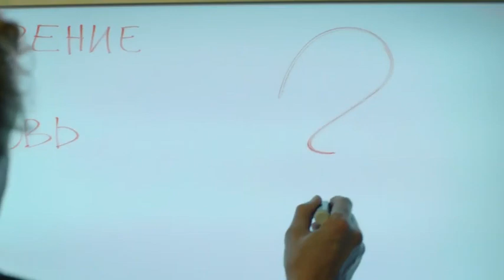Сериал Доктор Рихтер 2 - Продолжение (2018) смотреть медицинский детектив Трейлер анонс Россия 1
Уважаемые посетители, смотрите сериалы, фильмы и мультфильмы на сайте БЕСПЛАТНО!

Отличное настроение, комфорт и качество - гарантировано! 😊

Премьера 19 ноября на канале Россия 1

Всего серий 16

О сюжете сериала:

В продолжении популярного сериала доктор Андрей Александрович Рихтер и сотрудники возглавляемого им отделения клинической диагностики вновь разгадывают, казалось бы, неразрешимые медицинские загадки и спасают человеческие жизни.

Рихтер – настоящий профессионал и даже гений своего дела. Его интересуют только самые сложные, запутанные случаи, рутинная же работа в больничной поликлинике навевает скуку и раздражает. Правильные диагнозы ему позволяет ставить не только глубокое знание медицины, но также понимание человеческой психологии, своеобразная дедукция и врачебная интуиция. Его история – это спор науки с человеческими слабостями, разума – с самой природой..